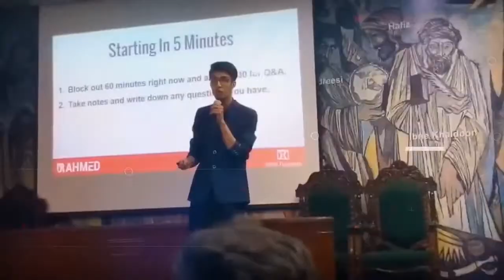DENNIS YU on How to Explode your Social Media with Dollar a Day Strategy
How to Explode your Social Media with Dollar a Day Strategy

★ Register For Free 5 Day Challenge on How to Book Your Dream Guests
★ Want to Learn How to Use the Power of Dream 100 Using Interviews
★ Want to Have a One on One Support For Building Your Own Show and Building Relationships With Top Influencers in your Market?
Equipments that I use:
★ MacBook Pro M1 (2021)
★ Rodecaster Pro 2
★ Rode Podmic
★ Logitech c922
★ Logitech MX Master 3 Mouse
★ RGB Light
★ Custom Neon Sign
★ Check out the Tools that i use and also Bonuses for you guys
Dennis Yu  is co-author of the #1 best-selling book on Amazon in social media, The Definitive Guide to TikTok Ads.  He has spent a billion dollars on Facebook ads across his agencies and agencies he advises. Mr. Yu is the “million jobs” guy– on a mission to create one million jobs via hands-on social media training, partnering with universities and professional organizations.

You can find him quoted in major publications and on television such as CNN, the Wall Street Journal, Washington Post, NPR, and LA Times.
He have Clients included Nike, Red Bull, the Golden State Warriors, Ashley Furniture, Quiznos– down to local service businesses like real estate agents and dentists. He’s spoken at over 750 conferences in 20 countries, having flown over 6 million miles in the last 30 years to train up young adults and business owners.
If you found this helpful, make sure liking or commenting or both!